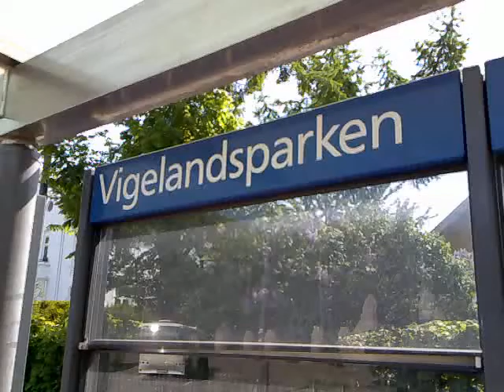Fantastic two tram action at Vigelandsparken, Oslo